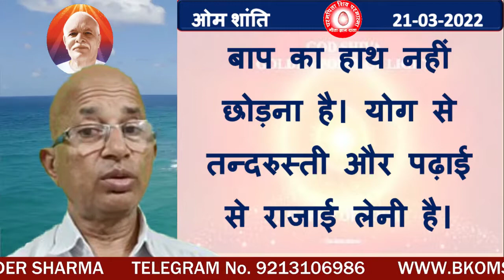निश्चयबुद्धि बन पढ़ाई जरूर पढ़नी है। किसी भी विघ्न से बाप का हाथ नहीं छोड़ना है। योग से तन्दरुस्त.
निश्चयबुद्धि बन पढ़ाई जरूर पढ़नी है। किसी भी विघ्न से बाप का हाथ नहीं छोड़ना है। योग से तन्दरुस्ती और पढ़ाई से राजाई लेनी है।
Main essence for Dharana:-
1) You definitely have to study and become intellects with faith. Do not leave the Father's hand due to any obstacle. You have to claim health from yoga and kingship from studies.